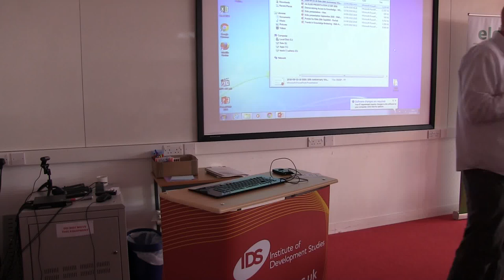Eldis 20th Anniversary Workshop 2016: James Georgalakis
James Georgalakis, IDS Director of Communications and Impact, welcomes participants to the Eldis 20th Anniversary event "Learning from 20 years of digital knowledge sharing for global development" held at IDS on Thursday 15 September 2016 and Friday 16 September 2016.